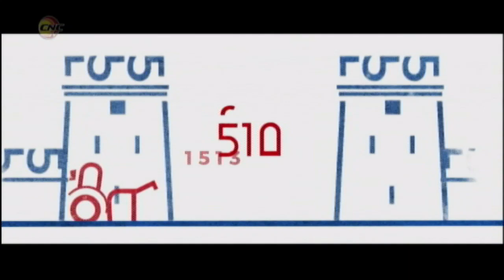Fragmento Programa Frecuencia 12 Artes Escénicas